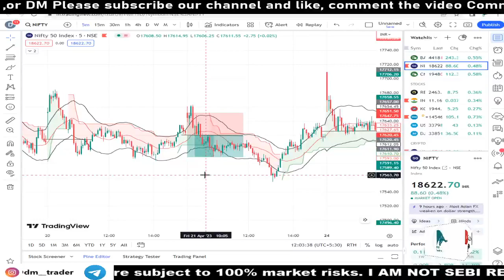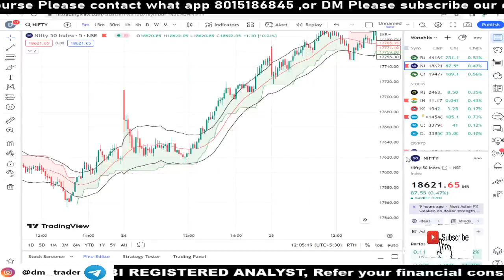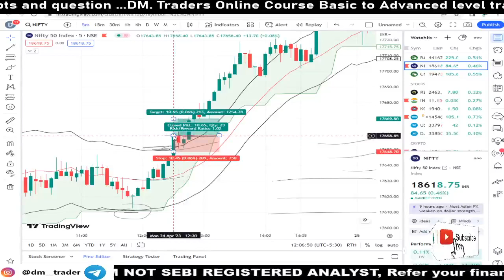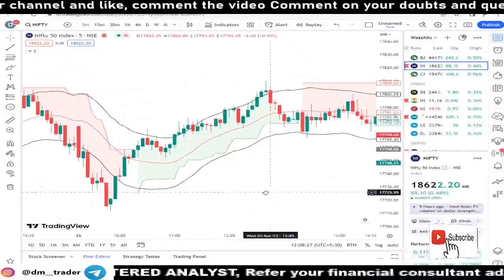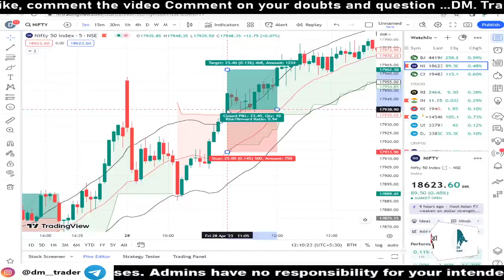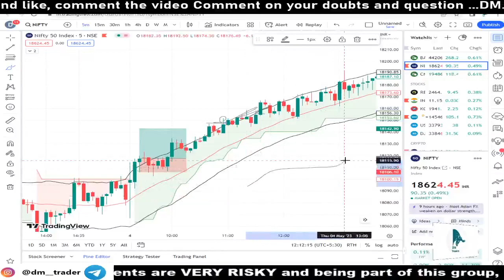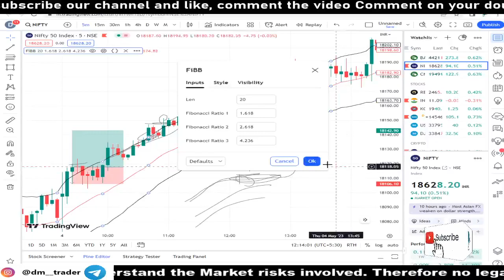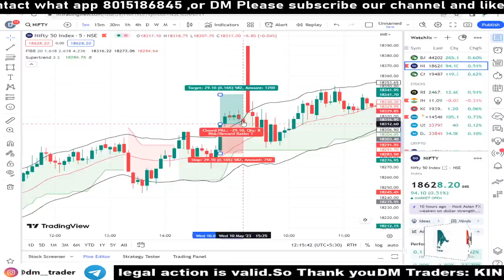95% Accuracy best intraday trading stategy || identify your maistake|| option trading stategy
worldbusiness,
Entrepreneus idea 💡

Trading Training course DM
KIND ATTENTION TO ALL MEMBERS - Equity Investment are subject to 100% market risks. I AM NOT SEBI REGISTERED ANALYST, Refer your financial consultant advice before Investing. This CHANNEL is only for Educational and Learning Purposes. Admins have no responsibility for your intended decision & financial losses. Stock market investments are VERY RISKY and being part of this group, you agree that you understand the Market risks involved.